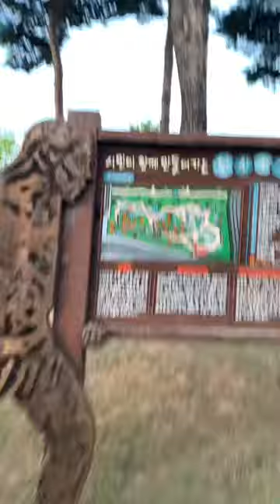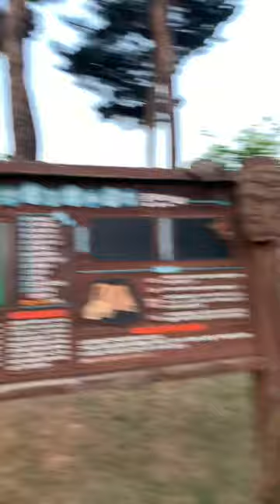🇰🇷Korea Historical Park visit❤️🌸🇵🇰🇰🇷|mini vlog